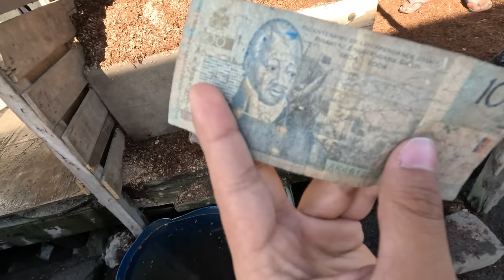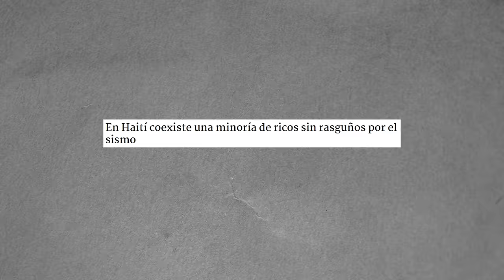La OTRA CARA de HAITÍ: Los LUJOS de un PAÍS en CRISIS | Haití (4/5)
La cara que nadie muestra de Haití, sus playas paradisíacas y el lujo!